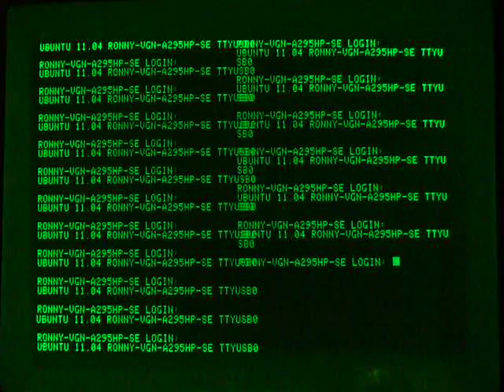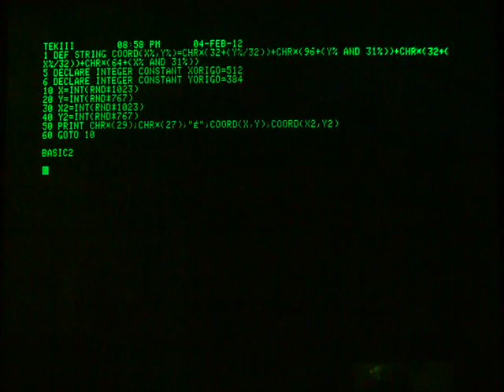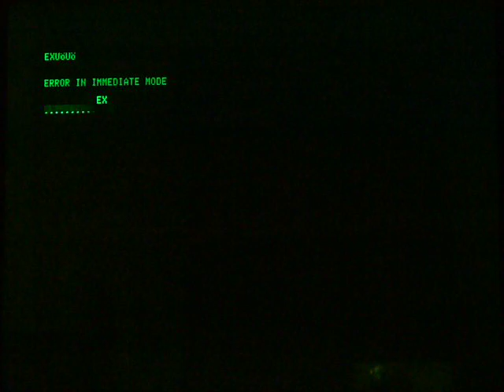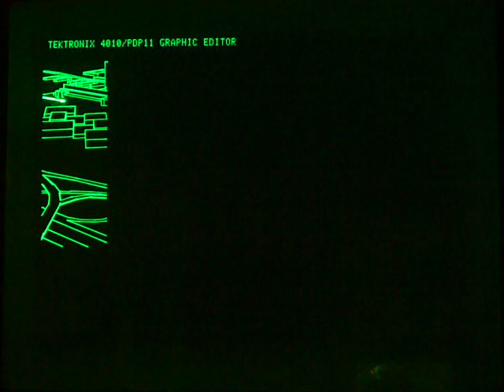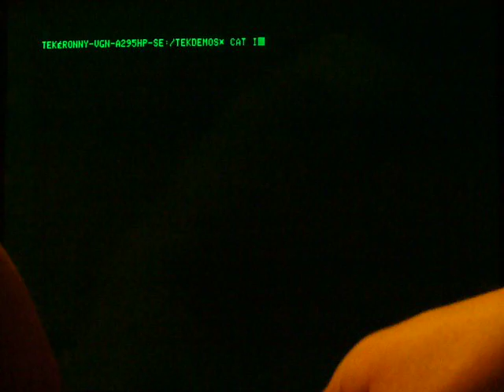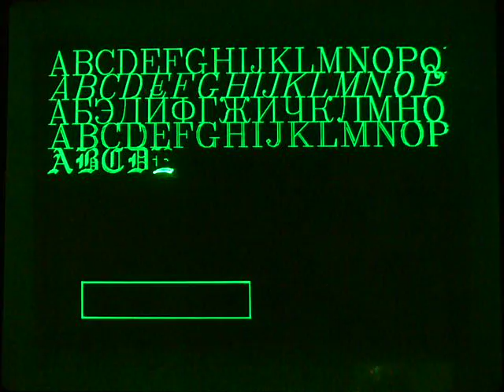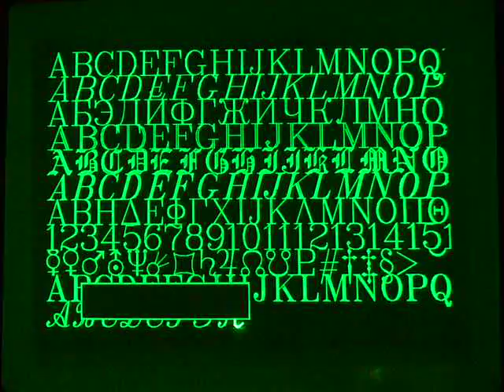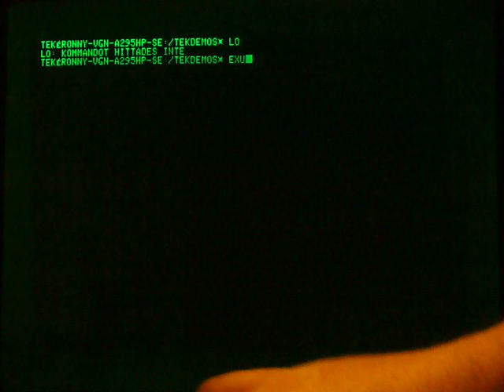tek4006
A little demonstration of a tektronix 4006-1 storage tube vector graphics terminal. The terminal keyboard is TTY code only, that is the lower half of ASCII. It has a swedish prom (iso-10646-se) so []\ is renderered as ÄÅÖ. It does accept lowercase input but displays it as uppercase. for graphics it uses 7 bit bytes, with the option of checking or ignoring parity in the 8th bit.